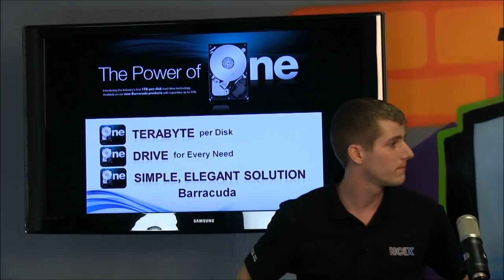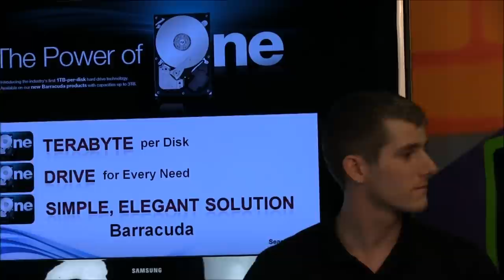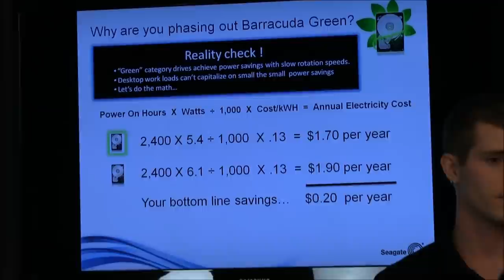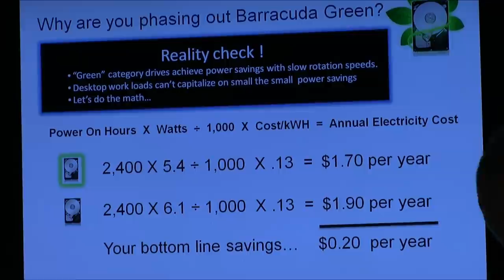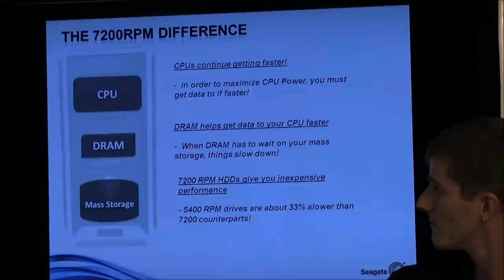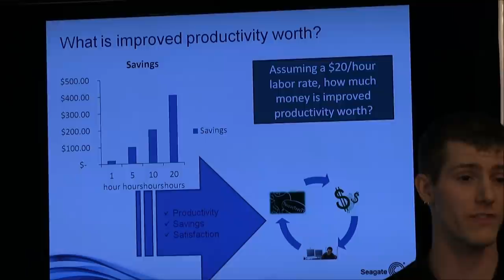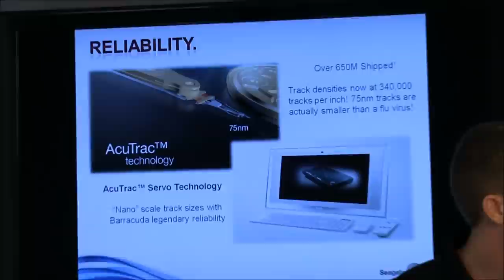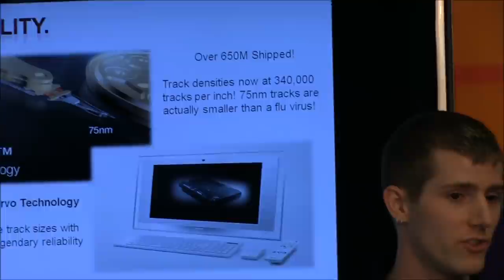Seagate Interview - Barracuda Products & Power of One NCIX Tech Tips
David Burks from Seagate joins us with a refreshingly honest approach to our questions and comments about the hard drive market and where things are going in the future.